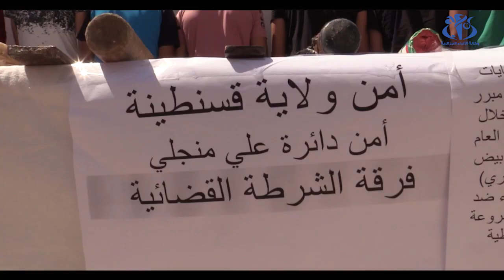قسنطينة: توقيف 13 شخصا لتورطهم في قضية تكوين جمعية أشرار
قسنطينة (وأج) -  قامت مصالح الضبطية القضائية لأمن دائرة علي منجلي بالتنسيق مع الفرق العملياتية للمصلحة الولائية للشرطة القضائية بأمن ولاية قسنطينة بتوقيف 13 شخص لتورطهم في قضية تكوين جمعية أشرار بغرض الإعداد لارتكاب جنايات و جنح ضد الأشخاص  باستعمال أسلحة بيضاء دون مبرر شرعي